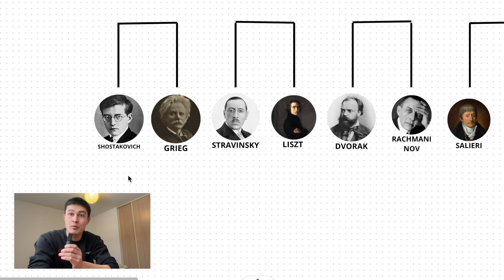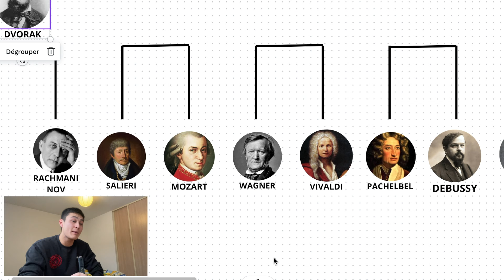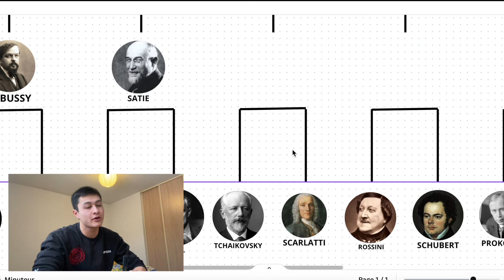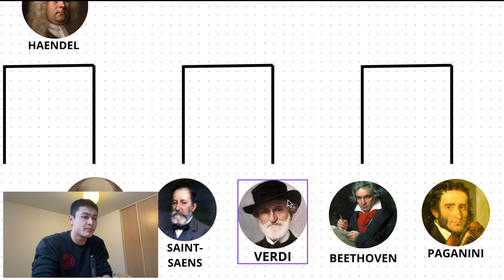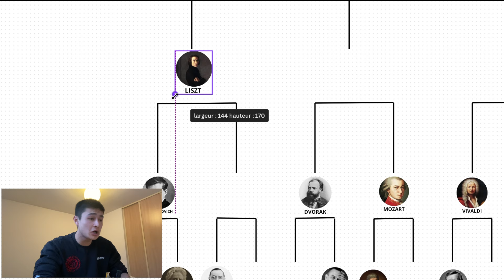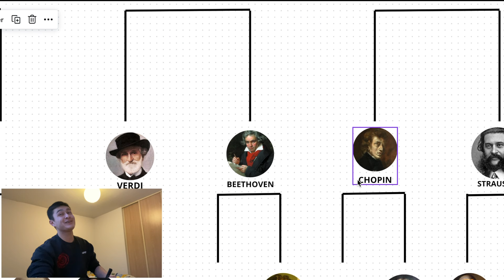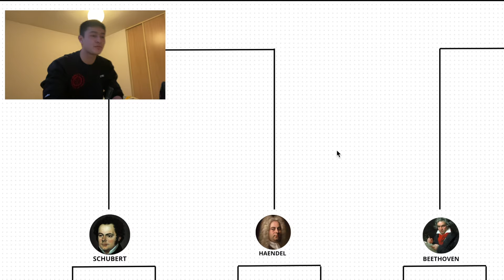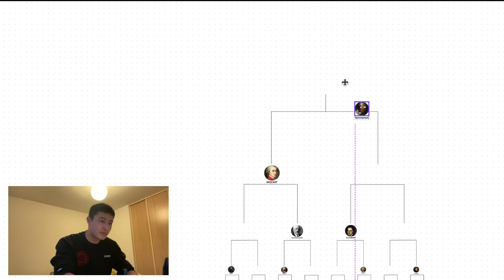TOURNOI de COMPOSITEURS de MUSIQUE CLASSIQUE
Il s'agit clairement d'un plagiat du concept du youtubeur Sofyan.